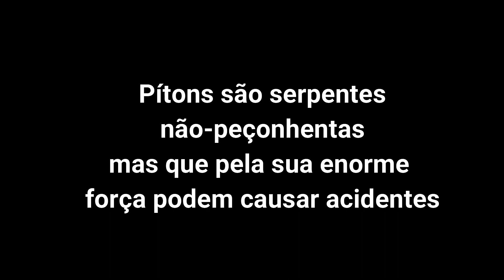COBRA Píton causa acidente no circo | Papo de cobra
Video mostra uma piton, serpente não peçonhenta causando acidente no circo.

Não se deve manipular serpentes, mesmo as não-peçonhentas, sem treinamento. Toda serpente pode causar acidentes.